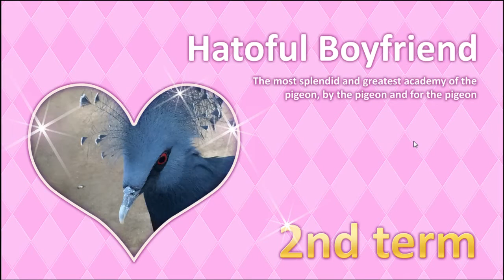Hatoful Boyfriend - Fujishiro Nageki (藤代 嘆) [04] w/YourGibs - Part 4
Hatoful Boyfriend - Fujishiro Nageki (藤代 嘆) let's play walkthrough gameplay
// Part 4, LIVE STREAM

Developer: Mediatonic / Hato Moa
Let's Play ♦ Hatoful Boyfriend - Nageki with YourGibs walkthrough commentary

STORY: Congratulations! You’ve been accepted as the only human student at the prestigious St. PigeoNation’s Institute, a school for talented birds! Roam the halls and find love in between classes as a sophomore student at the world’s greatest pigeon high school. Finding happiness won’t be easy, but it’s not all academic - there’s always time for a little romance in this delightful remake of Hato Moa’s popular visual novel / avian dating sim Hatoful Boyfriend!